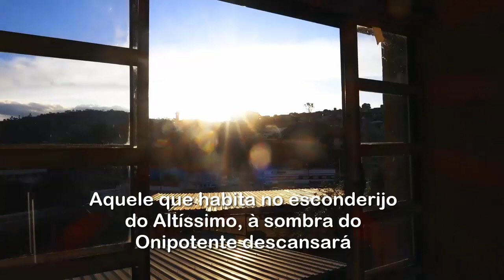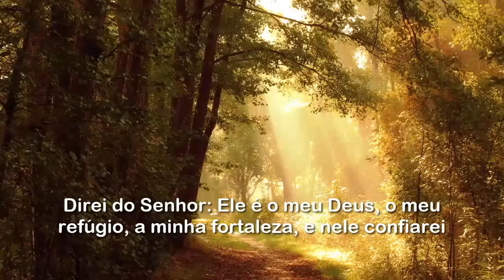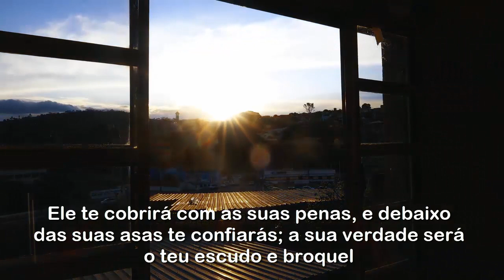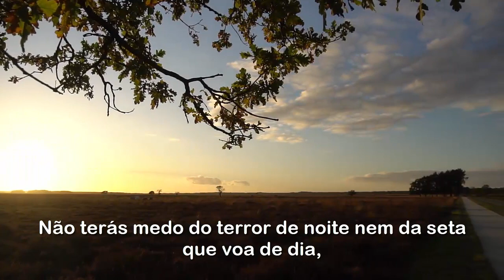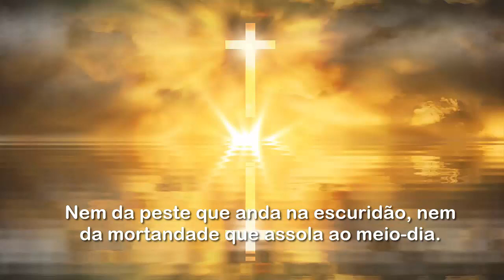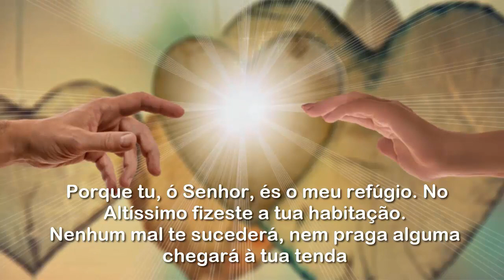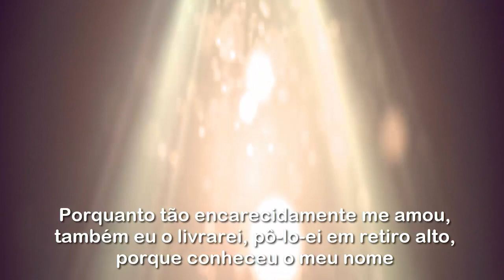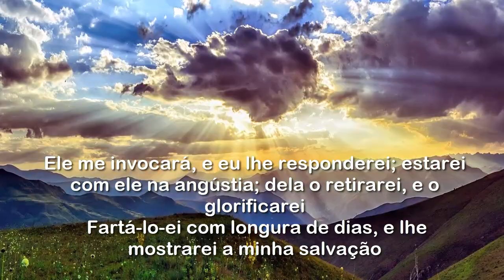ORAÇÃO DE PROTEÇÃO BASEADO NO SALMO 91